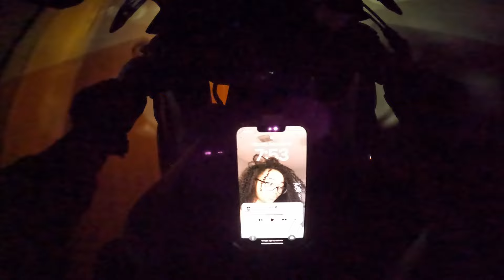Beginner Rider on 600c | Breaking in Bike | 2024 Zx6r POV Night Ride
Come along with me as I ride my Zx6r! Couldn't be more excited to have this bike, it has been a dream of mine for so long!